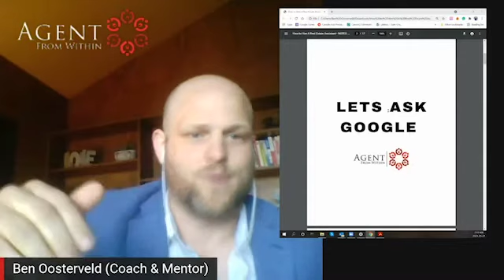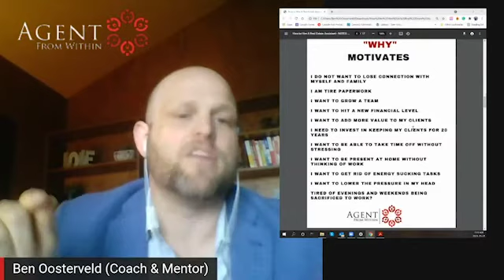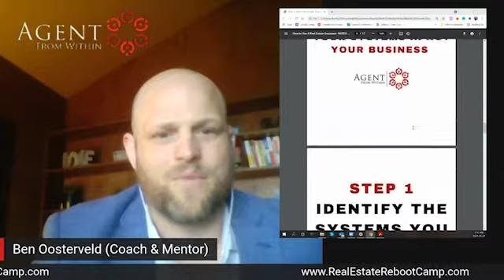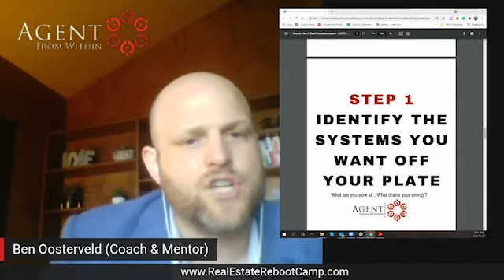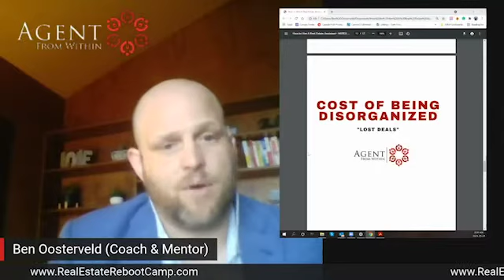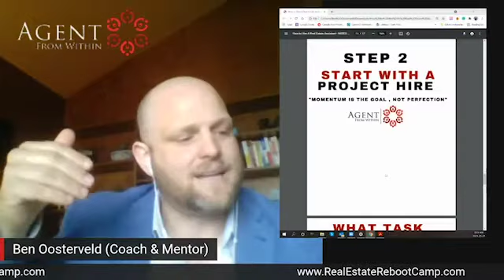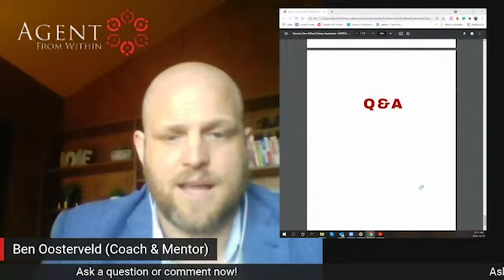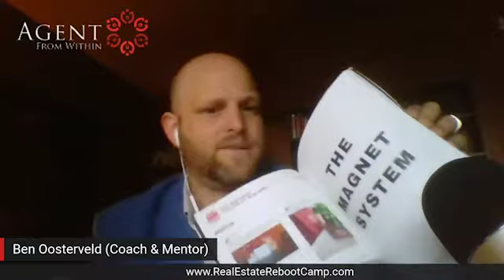How to Hire a Real Estate Assistant - Agent From Within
This is a replay from a LIVE coaching session we did in the Agent From Within Facebook Group.

It breaks down the mindset and how to hire a real estate assistant. We'll be releasing more coaching sessions soon!

Is your real estate business giving you a life you love?

I hit the top as an agent. At the same time, my wife wanted to leave me and I had no relationship with my kids. That is not the picture a successful business should paint. Once I started focusing on 4 specific areas, my business and more importantly my life turned around. You real estate business is supposed support a life you love. Stop being a slave to your business and make your business serve you.

Hi, I'm Ben Oosterveld. I founded Agent From Within for one reason...
To give agents the tools and systems they need to build a real business.
I hit the top as an agent. It took me 2 years to make my first million dollars.

The thing is...

It almost cost me my marriage and my kids.

I don't want anyone to ever have to go through that.

That's why Agent From Within is all about building the right systems so your Real Estate business can serve you.
We go deep into the psychology of what holds you back and help you get out of your own way...
So you can have the business and life you want without sacrificing everything to get it.
Real Estate Reboot Program
I work with agents to help them get absolutely clear about what they want. Then we create the systems to get them there.
WARNING: If you're not ready to have your current mindsets challenged and be willing to get out of your own way, this isn't for you.
You can also text me anytime...